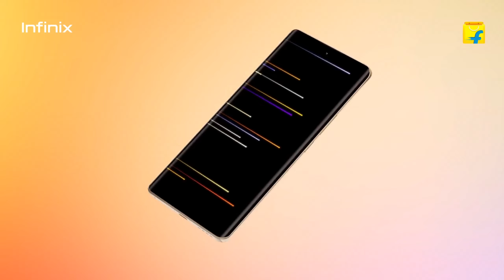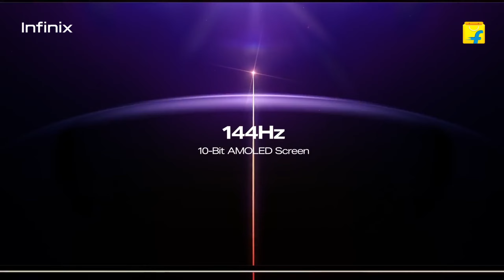Best Gaming Phone Under 25000 In March 2024 || Best Gaming Phone Under 25000 bgmi 90 fps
Hello Friends aaj ki iss video me hamne discuss kare hai 4 best smartphones ke bare mein Jo aate hain under 25000 me with best camera and performance specifications so jaiye aur dekhiye puri video ko details se janne ke liye .

1. best gaming phone under 25000
2. best gaming phone under 25000 in 2024
3. best gaming phone under 25000 pubg 90 fps
4. best gaming phone under 25000 pubg 90 fps 2024
5. best gaming phone under 25000 snapdragon 8 gen 1
6. best gaming phone under 25000 5g 2024
7. best gaming phone under 25000 5g
8. best gaming phone under 25000 in pakistan 2024
9. top 5 gaming phone under 25000 in 2024
10. top 5 gaming phone under 25000
11. best smartphone under 25000 in 2024
12. best smartphone under 25000 in 2024 trakin tech
13. best powerful gaming phone under 25000
14. best gaming phone under 25000 in 2024 for bgmi
15. best phone under 25000 in 2023 for gaming
16. best phone under 25000 in 2024
17. best phone under 25000
18. best gaming phone under 25000 pubg 90 fps and 5g support
19. best phone under 25000 for gaming and camera 2024
20. best gaming phone under 25000 for free fire
21. best gaming phone under 25000 for competitive bgmi
25. best gaming phone under 20000 to 25000